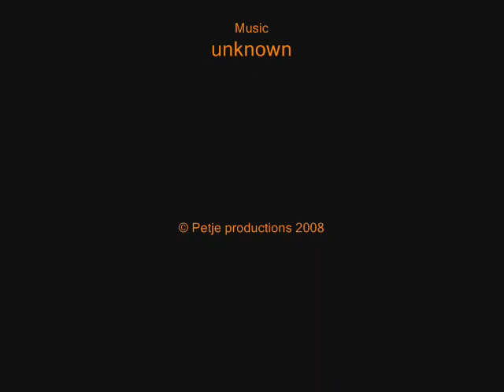macumba Russan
Climbing the nice 7c in Russan